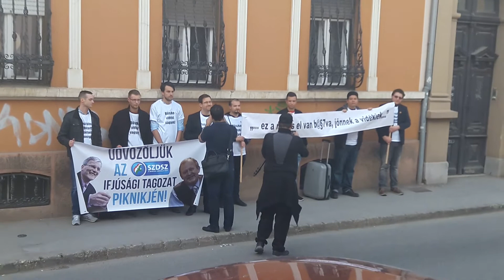Fidelitas-parádé a Momentum-fórum előtt